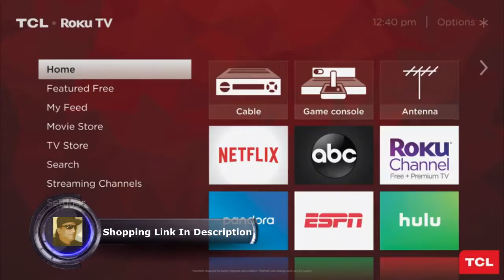TCL 55S425 55 inch 4K Smart LED Roku TV 2019, latest Tv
Dimensions (W x H x D): TV without stand: 49 X 28. 4 X 3. 1 inches, TV with stand: 49 X 30. 6 X 8 inches
Smart functionality delivers all your favorite content with over 500, 000 movies and TV episodes, accessible through the simple and intuitive Roku TV
Pairs 4K Ultra HD picture clarity with the contrast, color, and detail of high dynamic range (HDR) for the most lifelike picture
Direct lit LED produces great picture quality. VESA Mounting Specifications-VESA Hole Pattern-200mm (V) x 200mm (H). Screw Size-M6 x 12
Inputs: 3 HDMI 2. 0 with HDCP 2. 2 (one with HDMI ARC), 1 USB (media player), RF, Composite, Headphone Jack, Optical Audio Out, Ethernet
Compatible with Alexa and Google Assistant